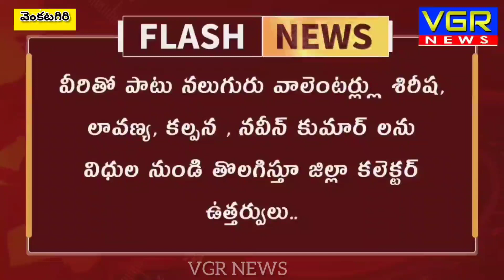ఆరు మంది సచివాలయ సిబ్బంది పై వేటు..VGR NEWS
నెల్లూరు జిల్లా వెంకటగిరి లో 6 మంది సచివాలయ సిబ్బంది పై అధికారులు వేటు..

వెంకటగిరి బొప్పాపురం రెండవ సచివాలయంలో ఒక అడ్మిన్, మరో కార్యదర్శి, నలుగురు వాలంటరీ లను సస్పెండ్ చేస్తున్నట్లు కమిషనర్ నాగేశ్వరరావు వెల్లడి..

వీరు అర్హులుగా ఉన్న లబ్ధిదారులను అనర్హులుగా మరియు అనర్హులుగా ఉన్న లబ్ధిదారులు అర్హులుగా నిర్ధారణ చేయడంతో వీరిపై పడ్డ వేటు.

అడ్మిన్ M. వెంకట సాయి మరియు కార్యదర్శి CH మంగమ్మలను సస్పెండ్ చేస్తూ అధికారికంగా కలెక్టర్ ఉత్తర్వులు..

వీరితో పాటు నలుగురు వాలెంటర్ల్లు శిరీష, లావణ్య, కల్పన , నవీన్ కుమార్,లను తొలగించాలని కలెక్టర్ ఆదేశాలు..

సచివాలయ సిబ్బంది తప్పు చేస్తే ఎంతటివారికైనా శిక్ష తప్పదంటున్న అధికారులు...